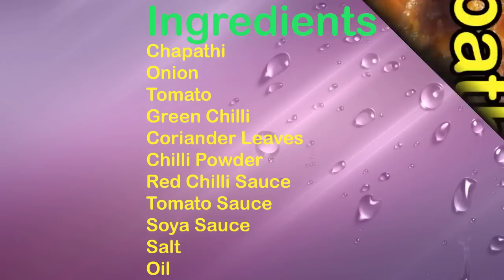Chilli Chapathi | சில்லி சப்பாத்தி | Tamil | - Sattur Parambariya Samayal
Chilli Chapathi | சில்லி சப்பாத்தி
Welcome to Sattur Parambariya Samayal